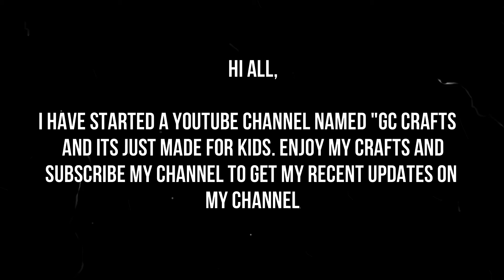Introduction | GC CRAFTS | Subscribe